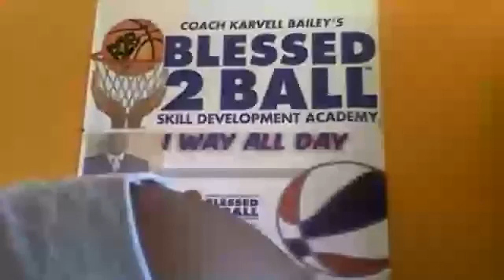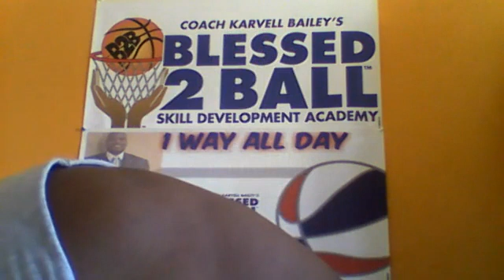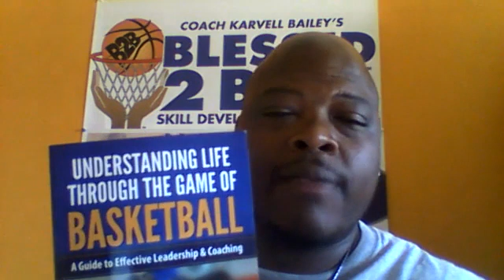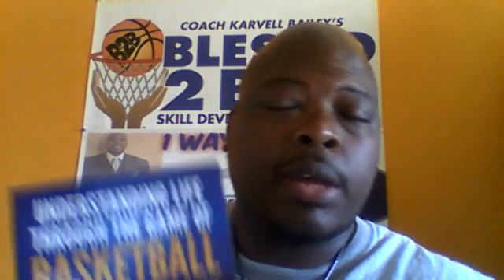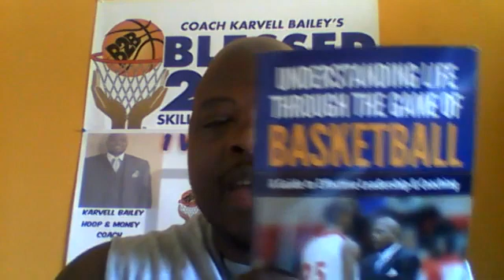LIFE and BASKETBALL ep 6 Attitude